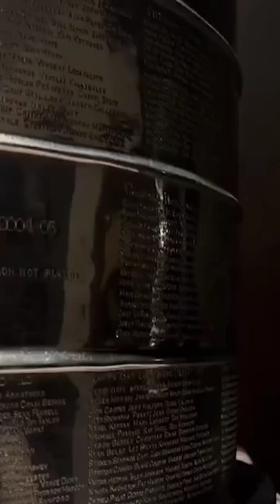Detailing the many Stanley Cup engraving mishaps 😂